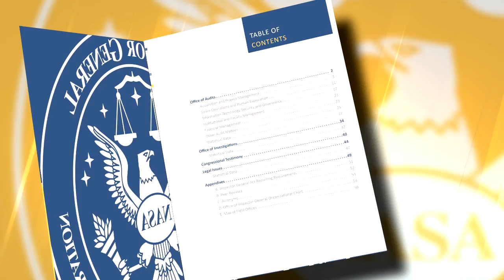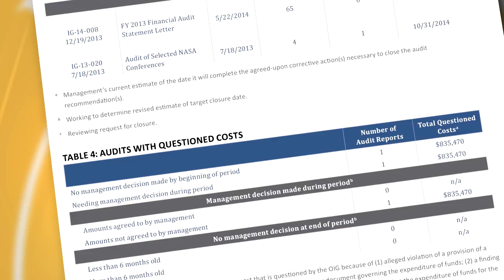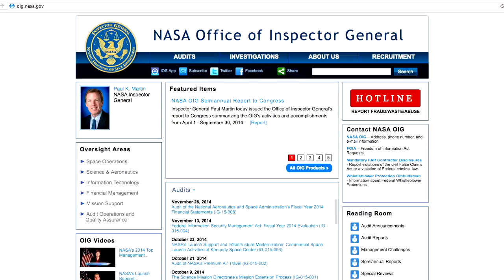NASA OIG Semiannual Report to Congress - September 2014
Inspector General Paul Martin issued the Office of Inspector General’s report to Congress summarizing the OIG’s activities and accomplishments from April 1 –September 30, 2014.